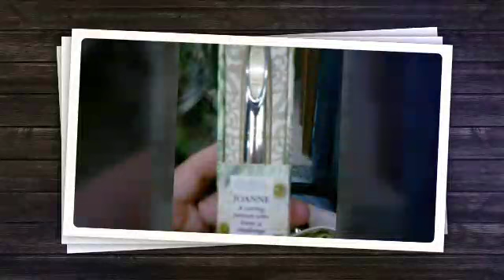My selfie since 2010